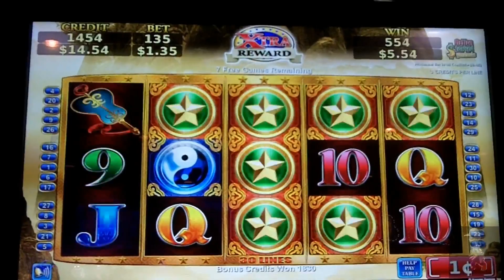Konami: Xtra Reward - Dragon's Voyage Slot Bonus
Filmed openly at Coushatta Casino Resort, Kinder, LA
THANK YOU WARREN!

Konami's follow up to Dragon's Law, same game play and most of the symbols are the same, this was our first session on it :)

Konami Gaming
Xtra Reward
Dragon's Voyage
Slot Machine
Slot Machine Bonus
Nyphinix13
Nyphinix13 on YouTube
YouTube Slot Win
Slot Creators